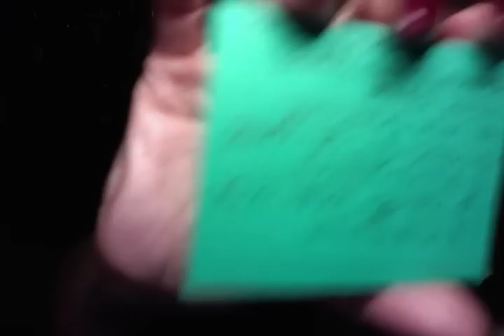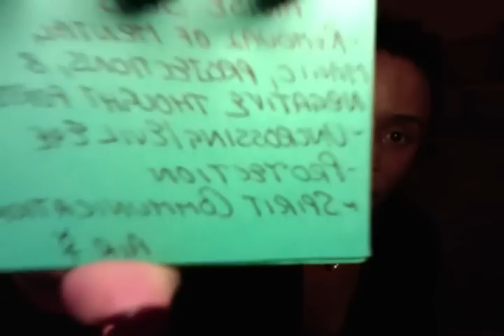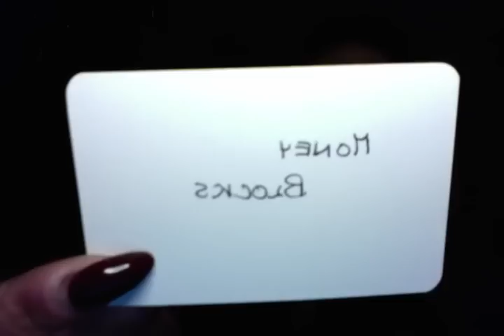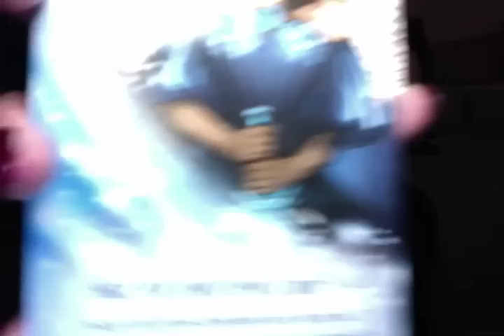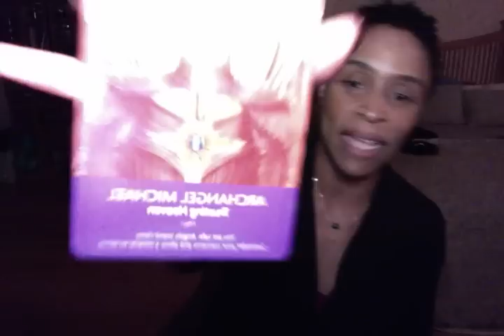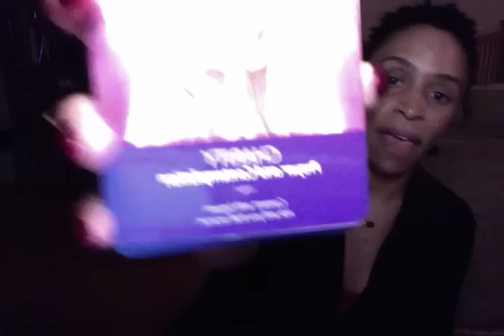THE FINAL FRONTIER: CLOSING YOUR ENERGY FIELD DOWN TO THOSE WHO HAVE CONTROLLED & DOMINATED YOU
ALL LEGAL, MEDICAL AND PSYCHOLOGICAL ASSISTANCE SHOULD BE SOUGHT FROM THE APPROPRIATE PROFESSIONALS. ALWAYS USE YOUR OWN DISCERNMENT AND INTUITION WHEN MAKING DECISIONS CONCERNING ALL MANNERS OF YOUR HEALTH AND WELLNESS.